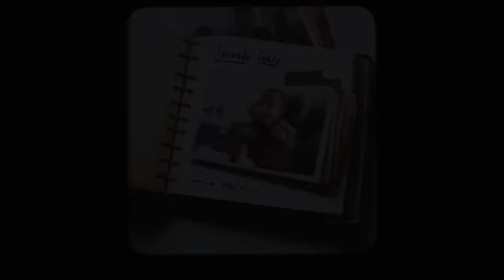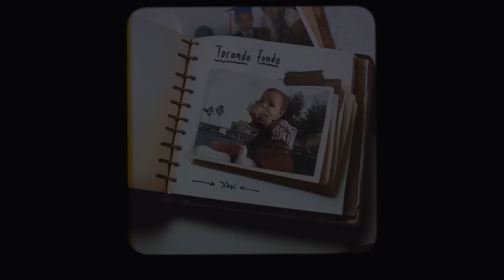Xavi - Tocando Fondo (Visualizer)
Lyrics/Letra:
Pasa la angustia
Tan cerca de mí
Cuando de aquí
Te alejas
Sé que el insomnio
Sigue por ahí
Esperando que intente dormir
Me he quedado solo, y así
No planeaba vivir
Me he quedado solo y sin ti
Es tan fácil volverse loco
Estoy tocando fondo
Me niego a estar sin ti
Te tengo que recuperar
O de una vez dejarte ir
Oh-oh-oh
Estoy tocando fondo
Me duele hablar de ti
No puedo disimular
El resto de mi vida, mmmm
Vuelve la angustia
A hablarme de ti
Cuando de aquí
Te alejas
Sigue por ahí
No planeaba vivir
Estoy tocando fondo
Te tengo que recuperar, oh-oh
O de una vez dejarte ir, oh-no
Estoy tocando fondo
No puedo disimular
El resto de mi vida
Que no me importas más
Estoy tocando fondo
O de una vez dejarte ir oh noo
Estoy tocando fondo